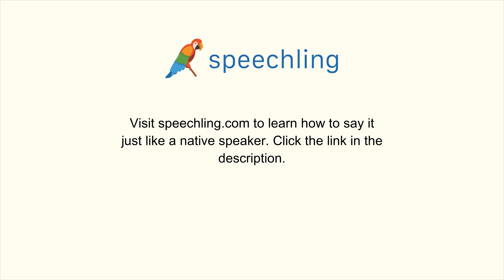How to say "New" in Spanish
Male Voice:
Nuevo

Female Voice:
Nuevo

Male Voice Translation:
New

Female Voice Translation:
New